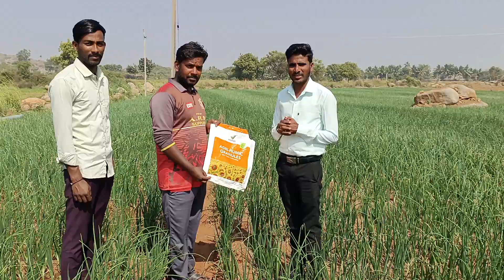ಈರುಳ್ಳಿ (ಉಳ್ಳಾಗಡ್ಡಿ) ಬೆಳೆಗೆ ಅದ್ಬುತ ರಿಸಲ್ಟ್ಸ್ ನಮ್ಮ vestige ಪ್ರೋಡಕ್ ಬಳಸಿ ಬಂದಿದೆ... 9591346446